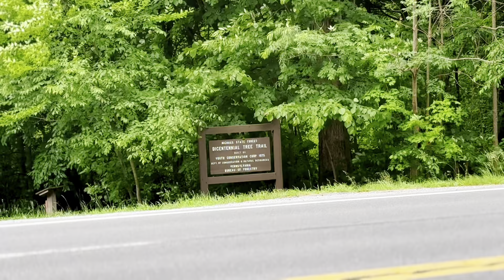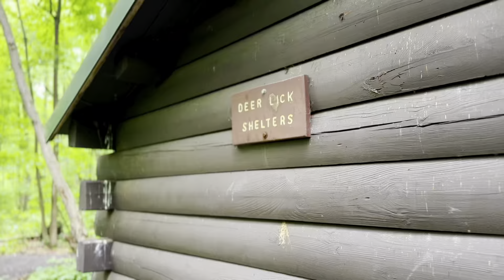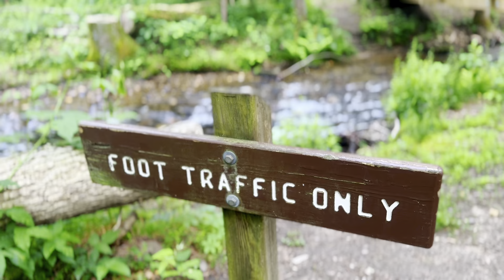Appalachian Trail Thru Hike 2024 | Southern Pennsylvania Day 1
My Appalachian Trail Thru Hike Attempt.